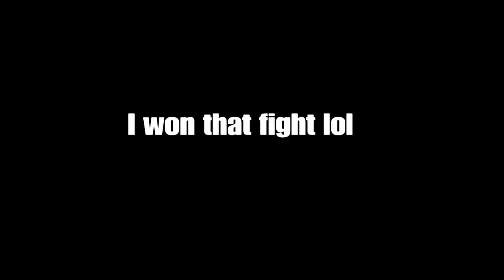This is Modern Warfare...